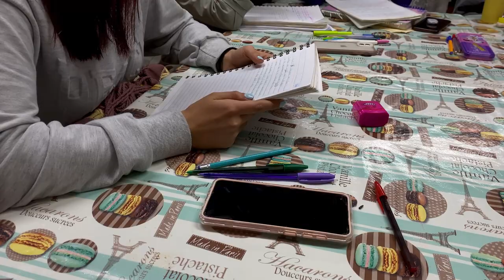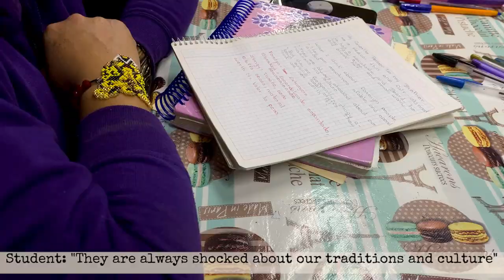WHAT DO MEXICANS THINK OF AMERICANS?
I was curious what Mexicans thought of gringos. I got to see their thoughts on some comments but I decided to ask some people in person. It was very interesting to hear what they had to say. And the biggest lesson I learned on how not to be an As*&le when in Mexico is respect the culture and its people.